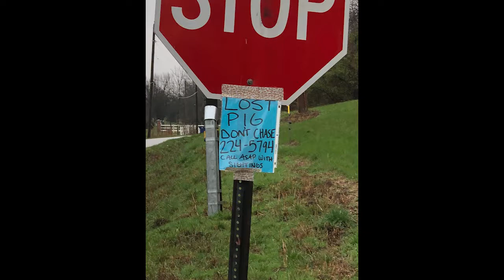The Resurrection - Easter Message